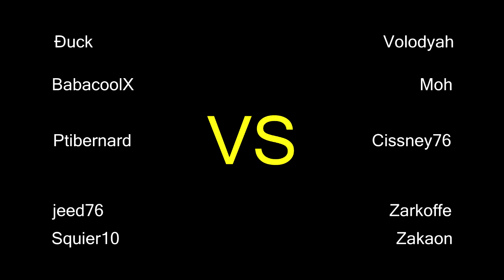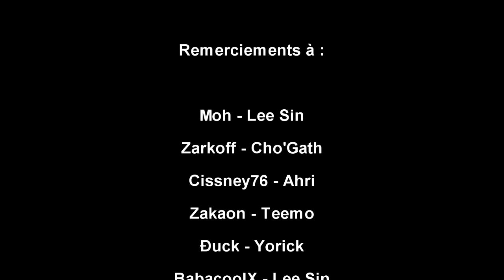Game Amicale ( Riven )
Petite game sympa avec les potos !